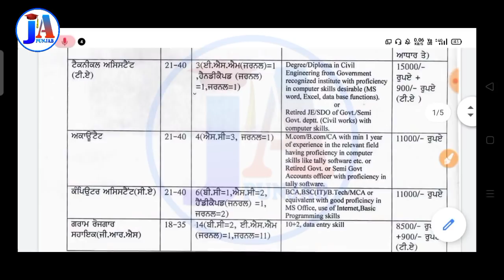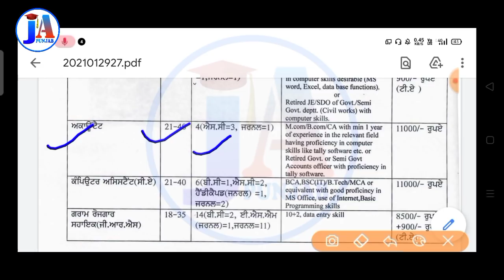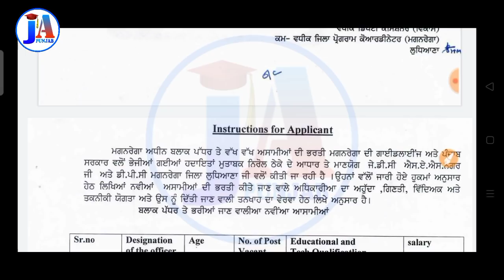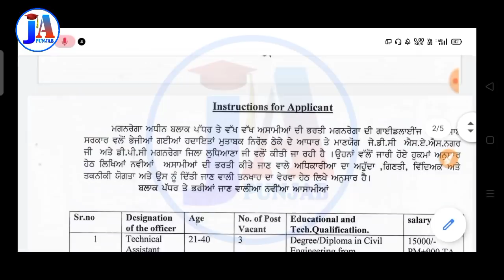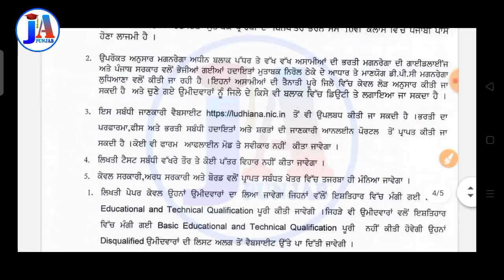ਬਾਰ੍ਹਵੀਂ ਪਾਸ ਭਰਤੀ ☑️/ punjab govt jobs 2021 / Ludhiana manrega bharti 2021 / punjab job alert / ppsc